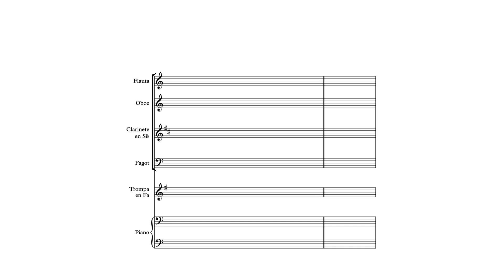Cómo crear una partitura para un sexteto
How to create a score for a sextet: We use the format for six instruments, a pattern for the flute, the oboe, clarinet, bassoon, a pattern for the horn and two patterns for the piano, the latter two joined by a brace, as well as the four patterns of the winds joined by a bracket. We write the barlines, clefs, key, bar code, tempo, and relevant information of the piece, such as the name and the composer. Once the music is written, we listen.